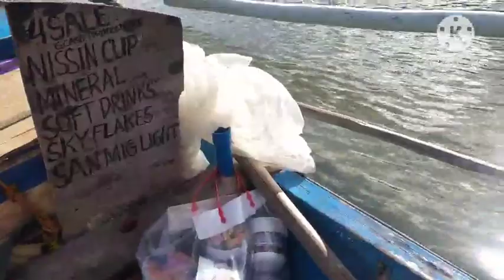LUMULUTANG NA 7/11 fypシ゚viral Lumulutang7/11